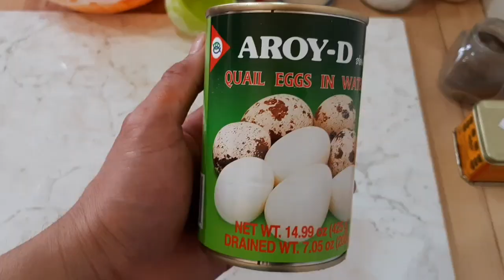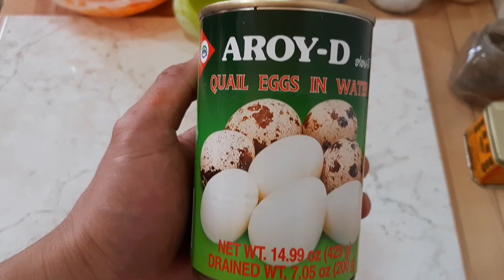pinoystreetfoodstyle HOW TO COOK KWEK KWEK AND TUNA FISHBALL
Just follow step by step the recipe in the full video..
OUR CONTENT IS ALL ABOUT COOKING/ADVENTURE/FOODTRIP AND ETC.. IF YOU ARE NEW TO OUR CHANNEL DON'T FORGET TO LIKE AND SUBSCRIBE AND CLICK THE NOTIFICATION BELL PARA UPDATED KAYO SA LAHAT NG AMING VIDEO'S THANK YOU👍 FOR MORE VIDEOS JUST CLICK THE LINK BELOW

followonfacebookpage@ nardongkusinerotv
Salamatssss